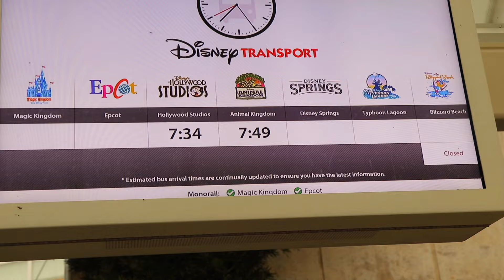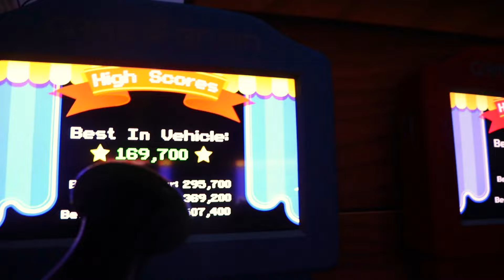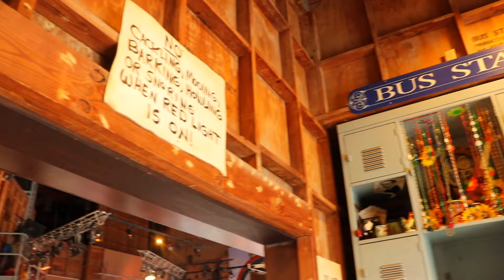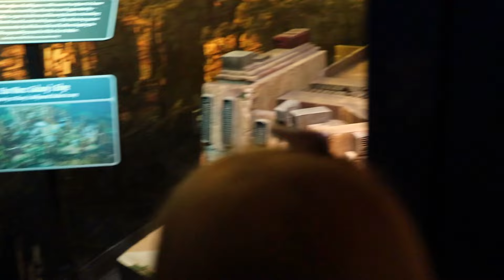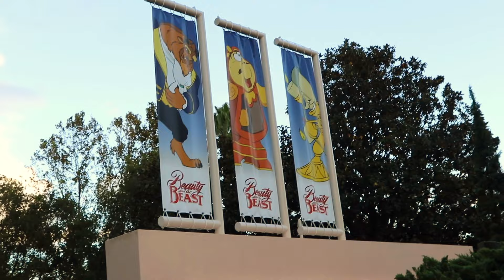Disney's Hollywood Studios Vlog | Star Wars | Frozen | Fantasmic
Today we had so much fun at Hollywood Studios.  The park is decorated beautifully for the Holidays.  Surprisingly my favorite attraction of the day was the Frozen Sing-a-Long.  They changed it up for the Holiday season and it was amazing.  The evenings in Hollywood studios are amazing and not to be missed.  The new night time Star Wars Show was spectacular and Fantasmic is always a great time.  I hope that you enjoy our day at Hollywood Studios.

My name is Jen and I would like to share with you some of the things that I try to do to make my home a happy one.  I am a SAHM with 3 children ages 7, 12, and 15.  Join me as I organize, plan, travel, shop, and spend time with family.  I hope that that you enjoy!

Snail Mail:
Jen Brennan

This video is 100% my own opinion.  I am just sharing my own experiences.

FREE $10 to spend on any purchase with THREDUP